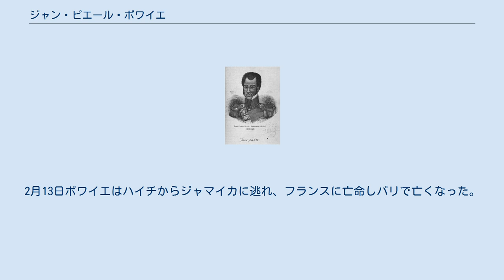ジャン・ピエール・ボワイエ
ジャン・ピエール・ボワイエ（Jean Pierre Boyer, おそらく1776年2月15日 - 1850年7月9日）はハイチの軍人/ハイチ共和国大統領 (1822年 - 1843年)。
 ボワイエはプロヴァンス人の父とギニア出身の母の子で自由なムラートとしてポルトープランスで生まれ、父の影響でフランスの士官学校で教育を受けた。
その後フランス共和国軍に加わり、短期間で大隊指揮官に昇格した。
次いで彼はフランスの代表部に加わり、白人と王党派に対する戦いに加わるためにサン＝ドマングに戻った。
この直後にサン＝ドマングはイギリス軍の侵攻を受けた。
そしてジャクメルでアンドレ・リゴー将軍が率いる部隊に参加した。
リゴーら全ムラート軍は南部でトゥーサン・ルヴェルチュールに対し戦い敗れ、ボワイエは新たな友人リゴーらとフランスへ逃れた。
 途中ボワイエは生涯に一度だけ米国に立寄ったが、いつもその時のことをありありと思い浮かべた。
米国滞在時にクエーカーとその慈善的な生き方に触れ、深く感銘を受けた。
米仏の危機が去るとボワイエはフランスへ渡り、1801年までパリで過ごした。
この間にフランスがムラートの権利を奪い、サン＝ドマングで奴隷制を再開するつもりであったことは覆いようもなかった。
ボワイエらは1802年にルクレールと帰還した。
ボワイエは座して見守ってはいなかった。
アレクサンドル・ペションらに加わり、ムラートと黒人の連合がフランスの支配を終わらせた。
 ハイチは1804年に独立しジャン＝ジャック・デサリーヌが皇帝となるが1806年に倒され、アンリ・クリストフの支配する北部のハイチ王国とペションの支配する南部のハイチ共和国とに分かれた。
クリストフが自殺するとペションの後継者となっていたボワイエはハイチ王国を併合した。
1821年にサントドミンゴがスペインから独立すると侵攻して1822年2月にこれも併合した。
ボワイエは1843年にエリート支配層の支持を失って追放されるまでイスパニョーラ島全島を支配した。
 ボワイエはフランスの脅威を国際的に取り除くことを願って交渉を始めた。
14隻のフランスの軍艦がポルトープランス沖に停泊する中で、1825年7月11日に合意が結ばれ、ボワイエは賠償に署名した。
そこで5年以内に1億5000万フランを支払う見返りとして、フランスがハイチを独立国と認めると宣言した。
この金額はボワイエの交渉の末1838年に9000万フランに減額されたものの、ハイチ経済に壊滅的な打撃となり、残酷にもボワイエは賠償の最初の分を支払うためのフランスからの3000万フランの借入の交渉を強いられた。
 ハイチの人々は自給的農業に移行していたが、このためにボワイエは半封建的小作農業を強制することになった。
ハイチの人々はこの状況に気分を損ね、彼らをなだめるためにボワイエは最初の革命時に試みられて放棄された土地分配計画を復活させた。
大きなプランテーションは細分され、土地が分配されて、地方の住民には彼らの小自作農地に応じた生産割当てが与えられた。
ボワイエ政権は1843年まで持ち堪えたが、ひどい経済状況が地震によってさらに悪化し、恵まれない地方の住民が1月末にシャルル・リヴィエル＝エラールの下に蜂起した。
2月13日ボワイエはハイチからジャマイカに逃れ、フランスに亡命しパリで亡くなった。
 ボワイエの子孫は今日も困窮したハイチで生活している。